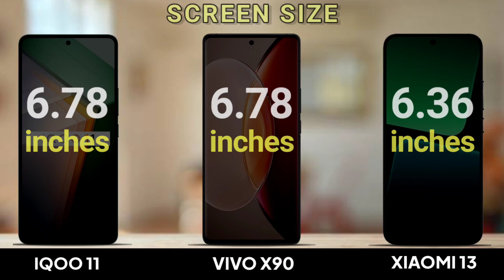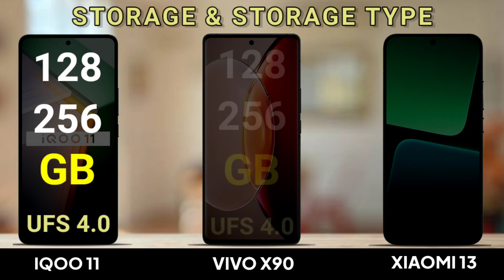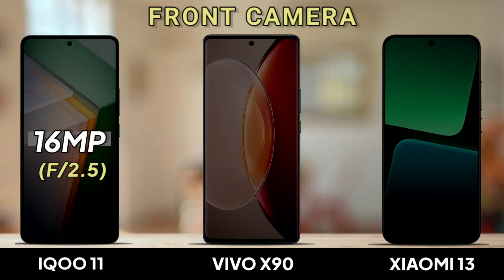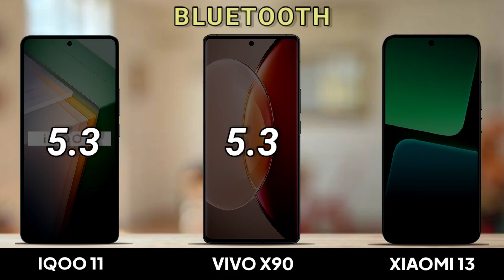Comparison: IQOO 11 vs XIAOMI 13 vs VIVO X90 - Which One Is Best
Topic Cover
vivo x90

xiaomi 13 5g unboxing
13 xiaomi